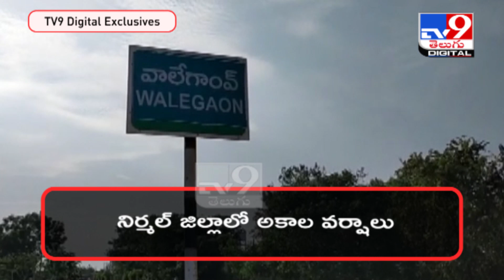రైతులను నిండా ముంచుతున్న అకాల వర్షం - TV9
Credit : Telangana | Producer/Sammaiah